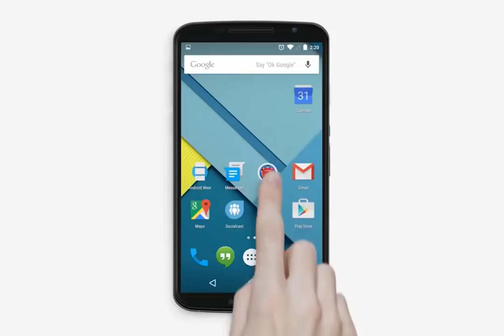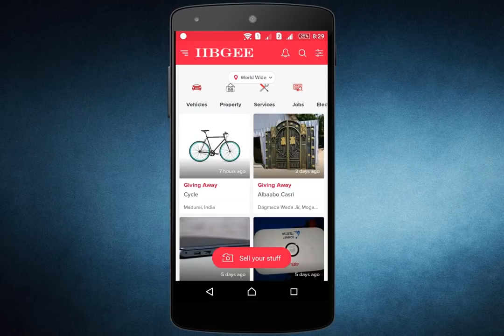IIBGEE APP SAHAL KU IIBI BADEECAD AMA ADEEG SOO DAGSO IIBGEE APP